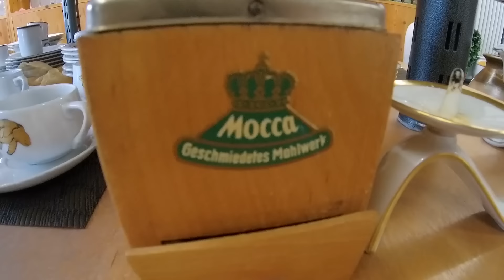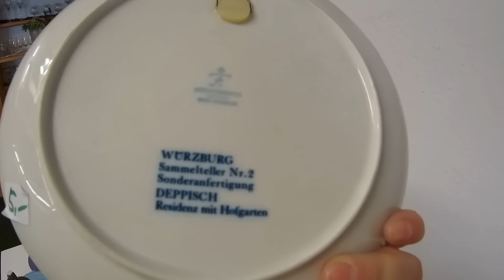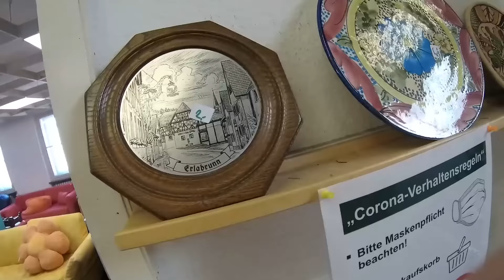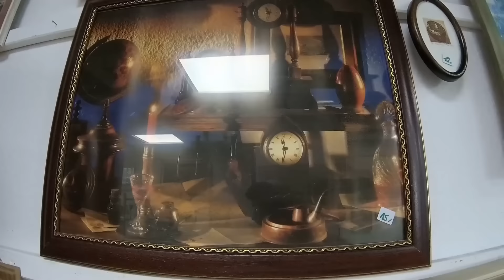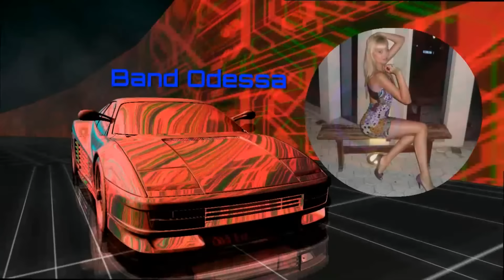🇩🇪🔴Немецкий соц.магазин в Баварии всегда интересен покупателям - БАРАХОЛКА ГЕРМАНИЯ